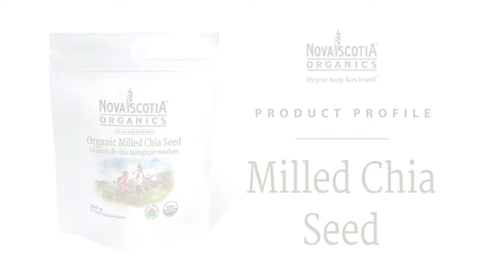Nova Scotia Organics - Milled Chia Seed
Learn more about our Organic Milled Chia Seed. Chia seed is one of those foods that really prove that food can be a powerful medicine and is super easy to integrate into your diet.